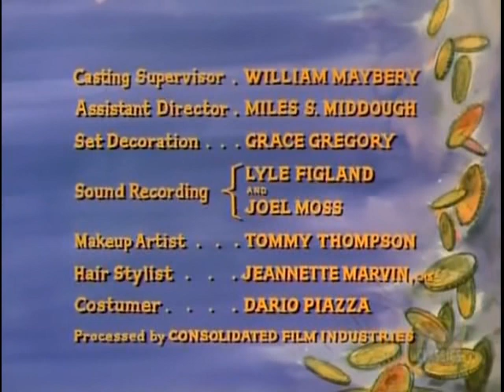Bonanza S9E25 Commitment at Angelus (April 7, 1968)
Joe gets involved in a miners' strike after the death of a friend leaves the miners without a leader.